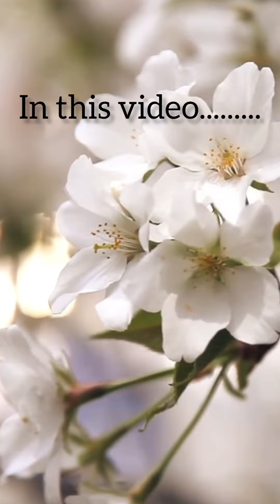Bakra Eid Special Homemade Masala Recipe|| घर का मसाला|| Biryani |Kabab|Fry Masala Recipe |Nature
Bakra Eid Special Homemade Masala Recipe|| घर का मसाला|| Biryani |Kabab|Fry Masala Recipe |Nature  @SaazimKitchenHome786

Searching Keywords
Mutton Masala
How to make Homemade Masala
Homemade Masala Recipe
Bakra Eidspecial recipe
Bakra Eid Special 2024 recipe
Bakra Eid Special Homemade Masala Recipe
Eid Special
Eid ul Adha
Meat Masala Recipe
Gosht ka masala kaise banaye
Hara masala Recipe
Meat Masala
घर का मसाला
आसान मटन मसाला रेसिपी
Recipe in Goan Style
Goan food
Masala Recipe
Homemade masala
Nature
Goat lovers